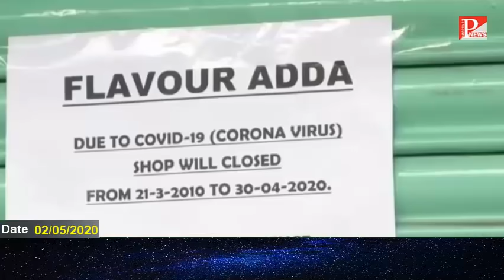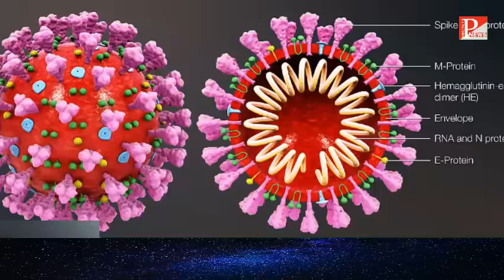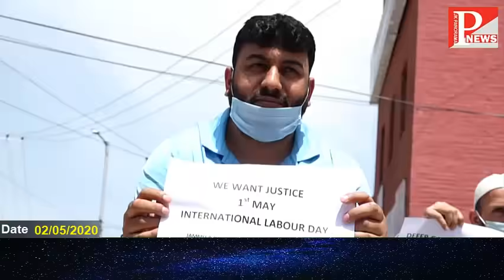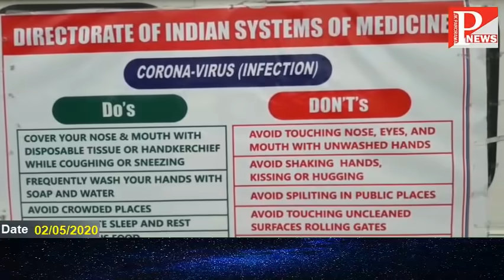HEADLINES OF THE DAY | 2 MAY 20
COVID UPDATE 2nd May 2020
INDIA  Confirmed Cases 35,365 Total Deaths 1,152
J K     Confirmed                  614  Total Deaths        8
India Extends Nationwide Coronavirus Lockdown up to 17th May